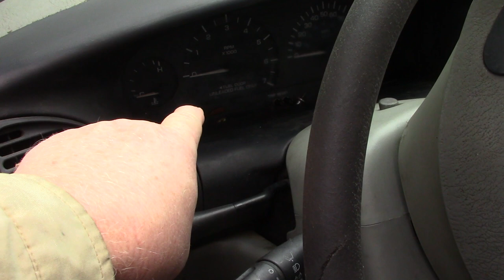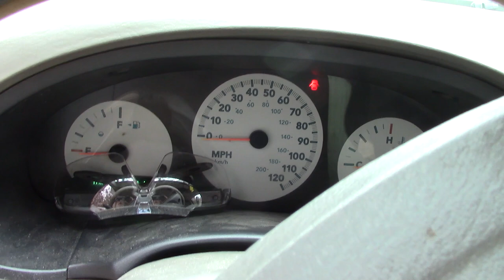Chrysler Dodge Mini-Van Systemic Problem Several Model Years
Chrysler and  Dodge Mini-Vans  along with some Jeeps across many model years have a systemic problem as they age. See what that problem is and a discussion of what you can potentially do about it.

Product Papa's has teamed up with True Leaf Market to bring you a great selection of seed for your spring planting. Check it out

Check out my sister channel  Green Gregs see  previous videos related to grid down, prepping, gardening worm farming and more: